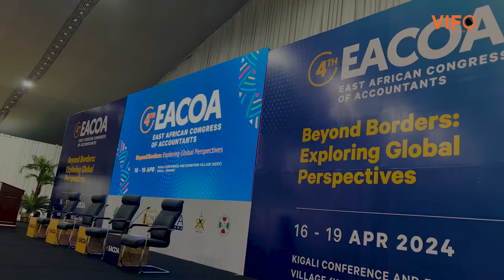Set up for a live-streaming | VIFO Ltd